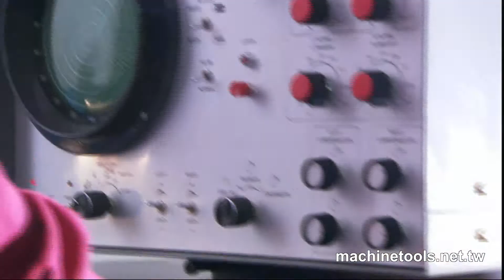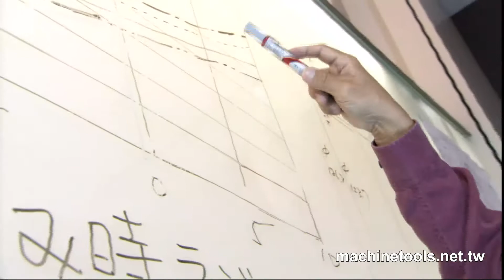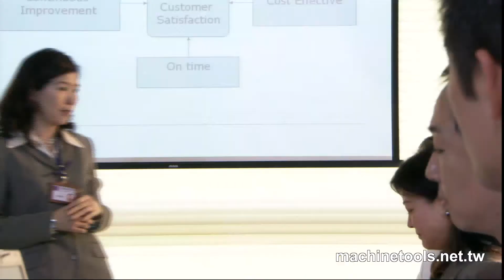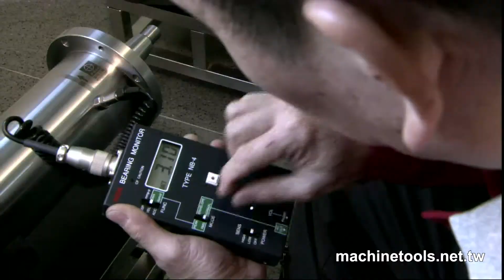Boring Spindle / Precision Spindle / Lathe Spindle / Grinding Spindle - POSA Machinery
If you would like to visit some manufacturing facilities to get an in-depth look at the production process then definitely take a look at the IMTS Industry Channel: